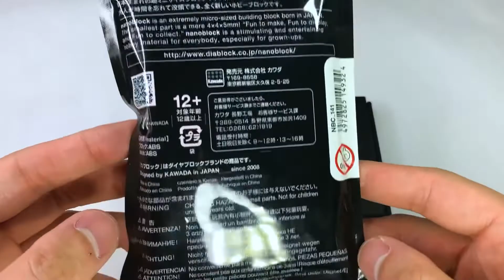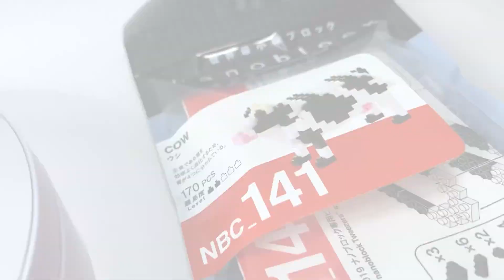ナノブロック ウシ 牛 組み立て 作り方 / nanoblock COW animal NBC_141 build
ナノブロック の　牛 作ってみました！